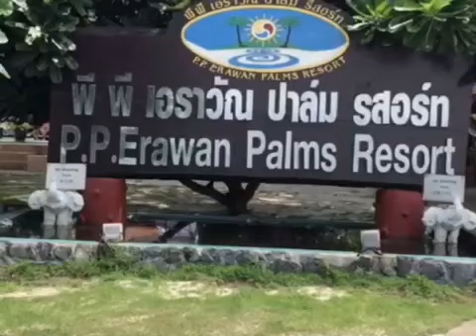P.P.Erawan Palms Resort Thailand / Part 4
I rightfully own this video